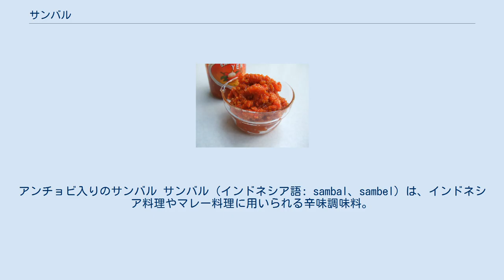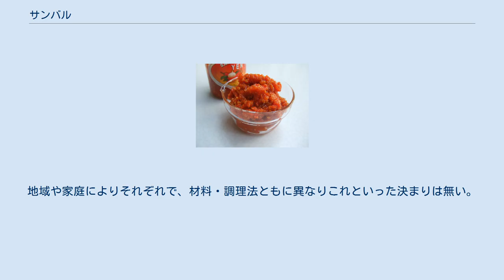サンバル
アンチョビ入りのサンバル サンバル（インドネシア語: sambal、sambel）は、インドネシア料理やマレー料理に用いられる辛味調味料。
サンバルソースともいう。
チリソースの一種。
辛いものから甘いものまで様々な味があり、市販品にはシーフード味など多岐に渡る。
油で炒めて作るサンバルゴレン（Sambal goreng）が広く一般的であるが、生で調理するサンバルマタ（Sambal matah）もある。
 南インド料理サンバール（sambar、sambhar、sambaaru、サンバー、サンバルとも）とは関係がない。
しかし、日本語では l と r を区別できないので混同されやすい。
 チャベ（トウガラシ）・バワンメラ（小粒の赤たまねぎ）・バワンプティ（ニンニク）などを主体に塩、コショウ、トラシ（エビの発酵品）やトマトなど石臼で挽きペースト状にして、サラダ油で炒める。
仕上げに酢やライムなどで香りをつける。
包丁で材料を刻み、手でよくもみ込んで生で食べる事もある。
地域や家庭によりそれぞれで、材料・調理法ともに異なりこれといった決まりは無い。
 市販の瓶詰めサンバル 調味料やソースというより日本の漬け物やふりかけもしくは薬味に近い存在であるが、その用途は広く色々な料理に合う。
インドネシアの食卓には無くてはならない存在である。
ナシゴレン、ミーゴレンなどを含む、炒め物やスープなどの調味料としてよく使われる。
調味料だけとしてでなく、鶏肉の炒め物であるアヤムゴレン（Ayam goreng）や、焼き魚のイカンバカール（ikan bakar）などの付け合わせで食す事も多い。